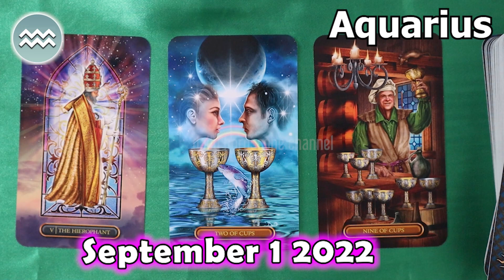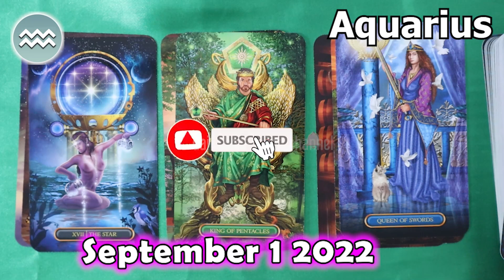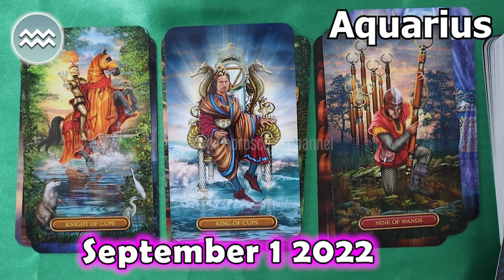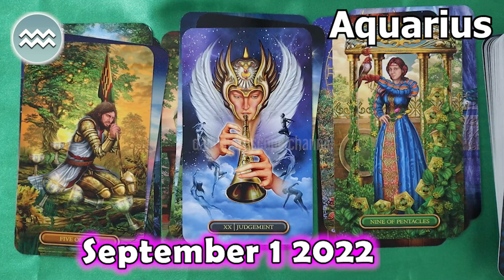❎ FREE DAILY HOROSCOPE ❎ AQUARIUS DAILY HOROSCOPE TODAY September 1 2022 ♒️ horoscope tarot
aquarius Horoscope Today  September 1, 2022
aquarius today horoscope
Aquarius Today Horoscope September 1, 2022
Daily horoscope Aquarius 1 September 2022
Horoscope Aquarius September 1, 2022